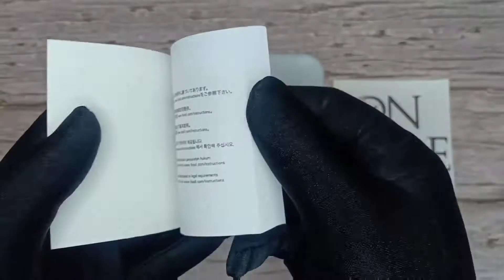Unboxing Fossil Garrett Brown Blue FS5625 Men